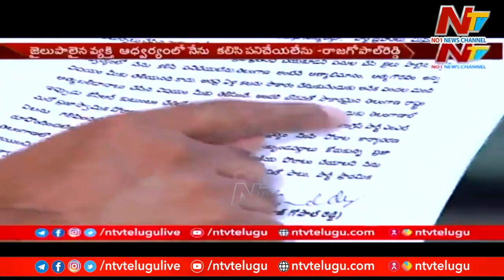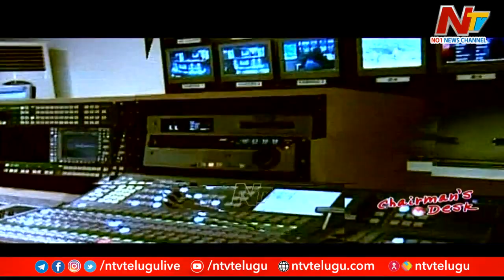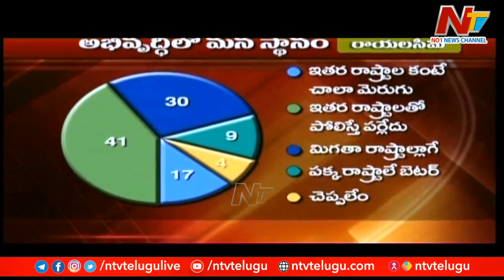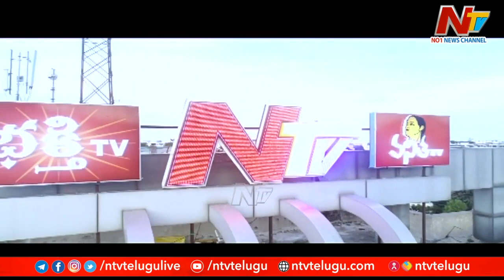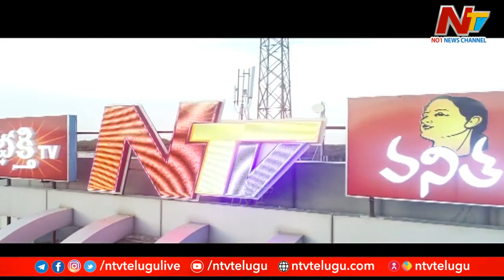ప్రతి వార్తకి ప్రజలే కేంద్రం..ప్రతి కార్యక్రమానికి ప్రజాహితమే లక్ష్యం l Ntv Chairman's Desk l NTV